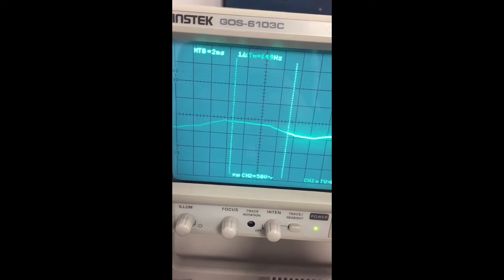ECP1- A simple function generator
Aneesh Malhotra
ECE 285